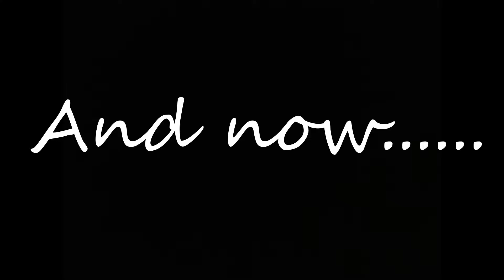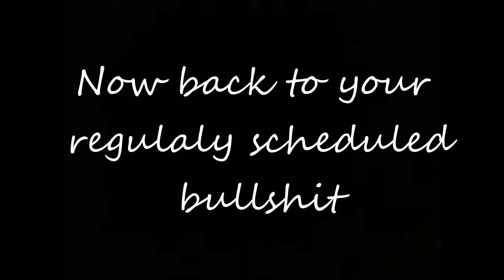Meet the Cringe Soldier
The cringe soldier runs around killing people with ed edd and eddy sound effects